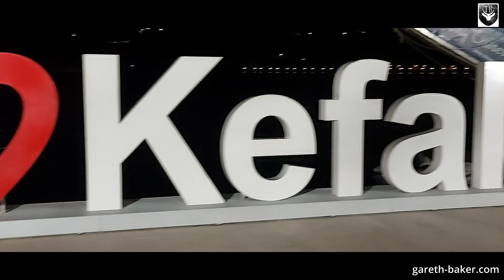Castle Agioi Fanentes & Church of Agios Kosmas - Kefalonia - Greece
A brief walk around the ruins of Castle Agioi Fanentes and then a quick car drive and tour of Church of Agios Kosmas.